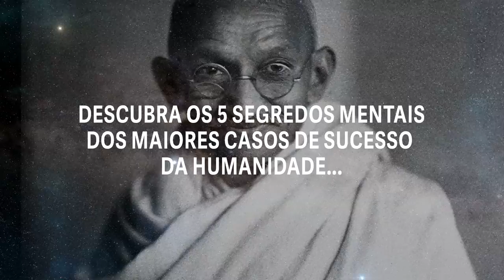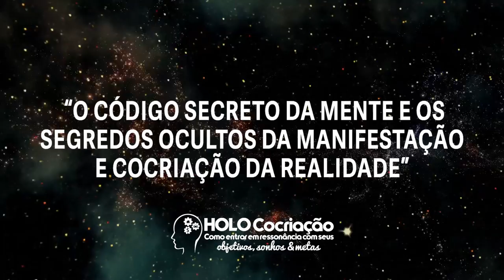A Verdade Revelada - Elainne Ourives